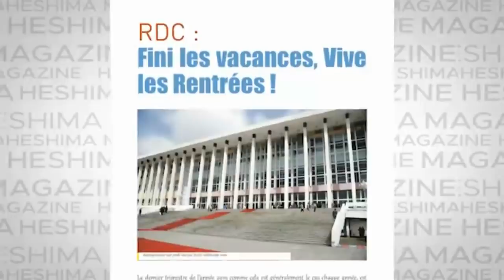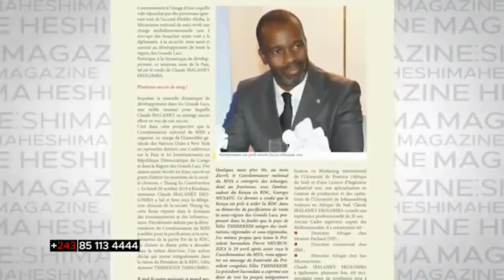BA KANGI EMERY OKUNDJI ALINGI NA BRAZZAVILLE,ZOE KABILA EN RESIDENCE SURVEILLEE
BA KANGI EMERY OKUNDJI ALINGI NA BRAZZAVILLE,ZOE KABILA EN RESIDENCE SURVEILLEE.DIEU MERCI DE L ' UDPS DU 02/03/2020